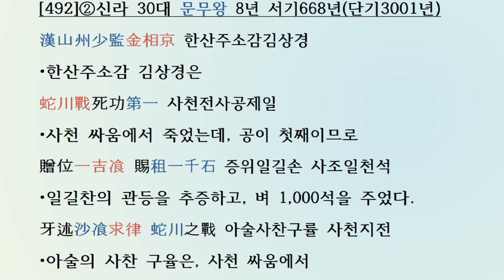[국사광복: 한자공부 3살~80살] 삼국사기 신라본기 [492] 30대 문무왕 서기661년~681년(단기2994~3014년)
[두뇌활성: 한자공부 3살~80살] 삼국사기 제6권 신라본기 제6(三國史記卷第六新羅本紀第六)
30대 문무왕(文武王) 서기661년~681년(단기2994~3014년)